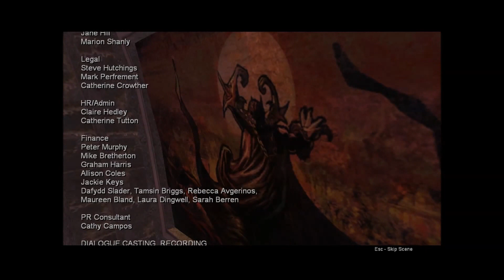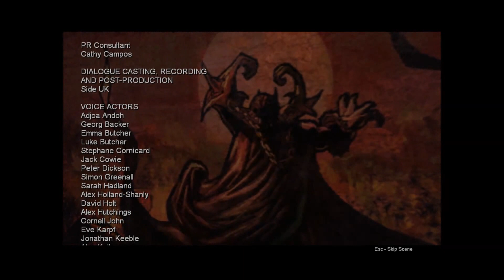Fable the Lost Chapters Episode 46 - Beyond the Bronze Gate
One of my favorite games of all time, Fable the Lost Chapters.  Watch as I make my way through the lush landscapes and decide the fate of Albion.  What choices will I make?  Will Albion be saved or crushed under my foot?  This week is the final episode of Fable the Lost Chapters!  We claim the final soul, and then head beyond the Bronze Gate to face Jack for one last time.  The final battle is upon us!